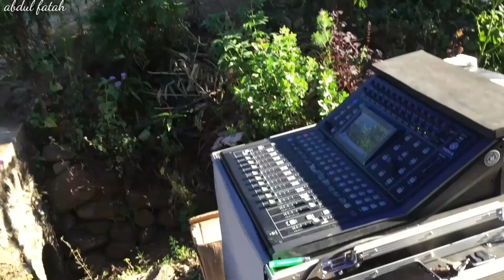LOVE STORY ASB PROJECT FEAT ABDUL FATAH CHANNEL 4-7-2020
Persembahan dari kami "Ampelgading Slow Bass" untuk pecinta sound system dan kolaborasi dengan Channel "Abdul Fatah"

Remixer : Yozu Futuristic

Mixing & Mastering : JR Production

Inisial Voice : Yozu Futuristic

Editor : Famous Project